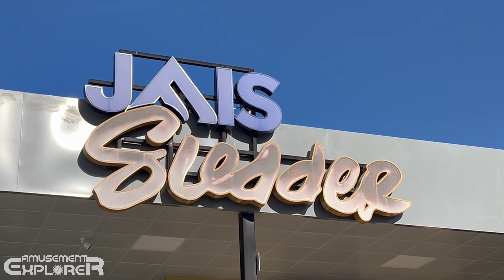Jais Sledder [On-Ride 4K POV] - Jais Adventure Park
🔴 On-Ride POV of the "Jais Sledder", an Alpine Coaster manufactured by Wiegand opened in february 2022, which is 1840 meters long and sliding down the Jebel Jais mountain located in Ras Al Khaimah, in the United Arab Emirates. The view from the top of the mountain is breathtaking. It is a really unique location for that kind of mountain coaster !

Video recorded in january 2024.

Timecodes :
00:00 Off-Ride views
01:18 On-Ride POV